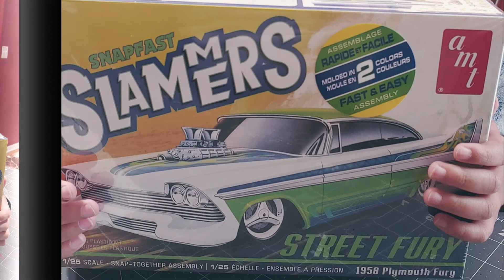AMT Slammers Model Kit Build - 1958 Plymouth Street Fury 1/25 scale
AMT Slammers Model Kit Build - 1958 Plymouth Street Fury
Easy to build 1/25 scale model kit.